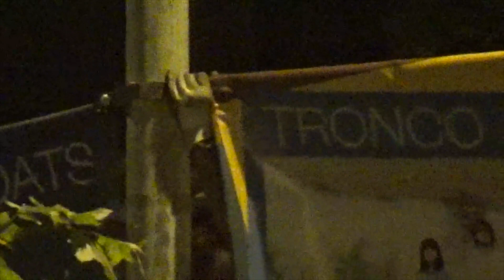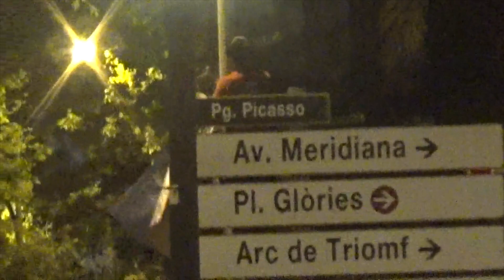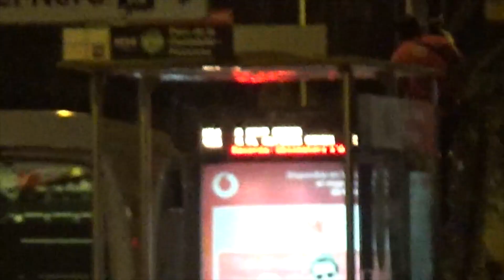TIEMPO A ESCALA TEMPORAL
Música y vídeo: Olafur Anthead